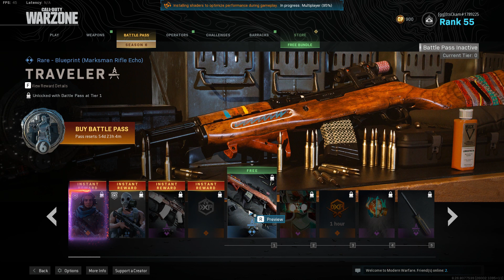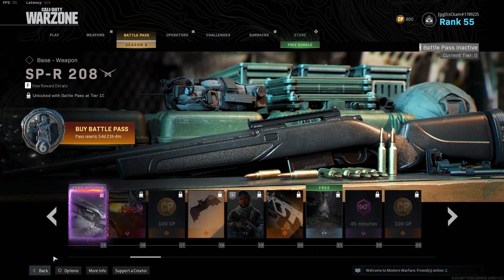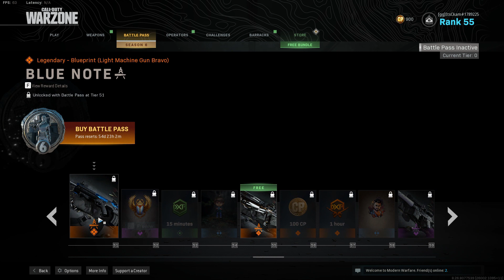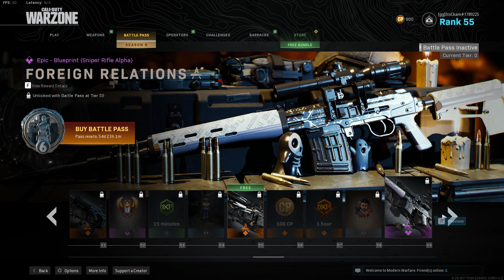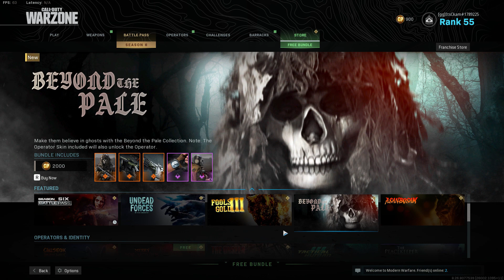Modern Warfare Season 6 Battlepass Reaction!!!!!!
I like this season a lot and haven’t really played it and sorry about the audio in the beginning my pc was running weird